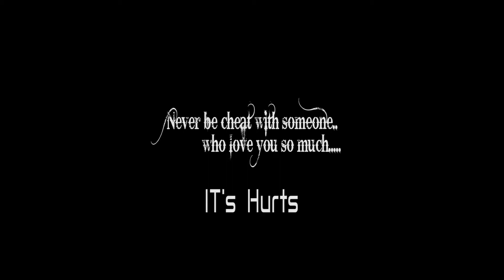RANJHA - Cover Video | Shershaah | Sid & Rani , Aastha | Bpraak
“ NAVER CHEAT THE ONE WHO LOVES YOU THE MOST ”

Sai Heaven Presents

SONG : Ranjha
MOVIE : Shershaah
STARCAST : Sid & Rani
NEGATIVE CAST : Aastha
DOP : Sagar Gehlot
DIRECTOR : Naveen Gehlot
LINE PRODUCER : Abhishak Gehlot
LOCATION : Suraj Garh
MAKE UP BY : Classic Family Salon ( Kunjal Rawal & Himanshi Rawal )
EDITING BY : SAI HEAVEN TEAM ( Donald Bhati & Abhay Singh & Manoj Kanwar
BRIDAL COSTUME : M-Square ( Mansi )
SET DESIGN : Mahendra Singh ( Meddy )

WE ARE REALLY THANKFUL OF 🥰

Mr.Bhawarlal ( Chotu )
Tripti Arora
Aryan Sa
Kajal Mahesh Panwar
Kapil Parihar
Aman Singh
Bharat Chawda , Suresh Chawda
Pandit ji